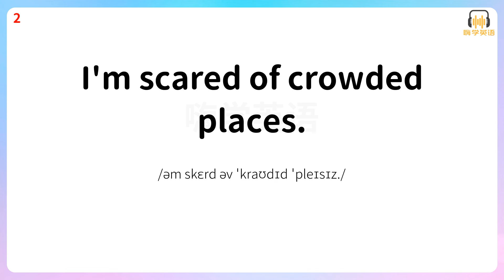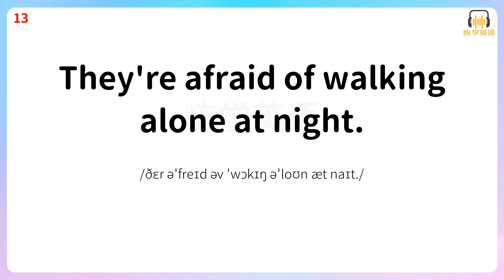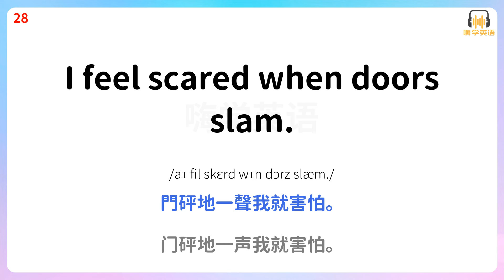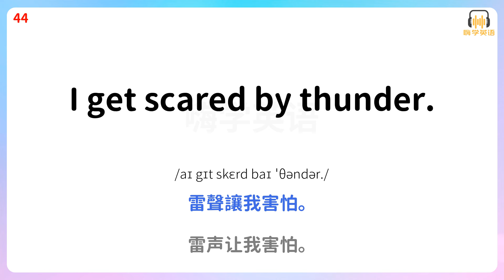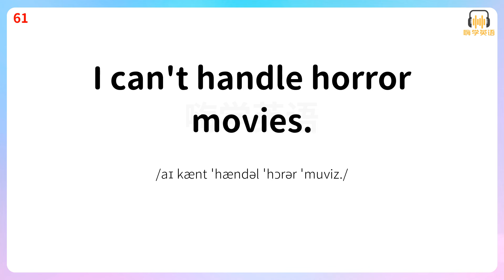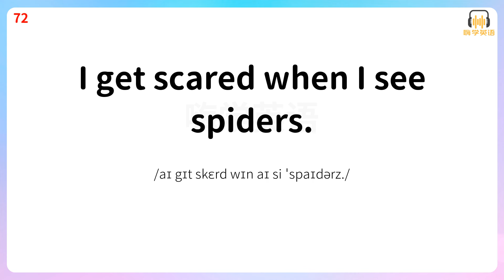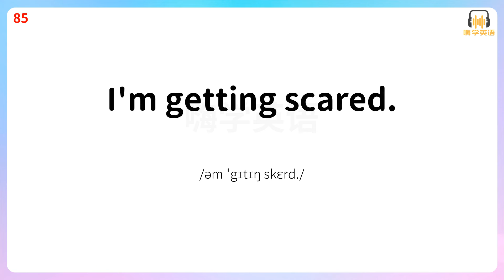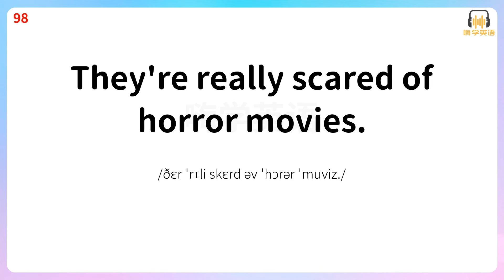掌握這100句英語口語，讓你的害怕情緒得以充分表達4